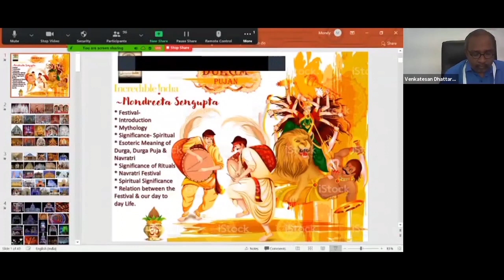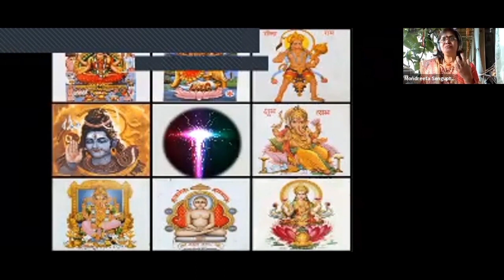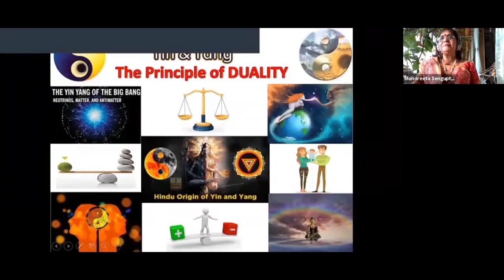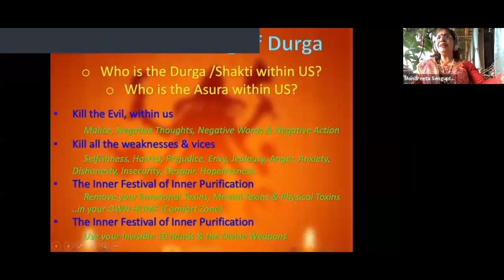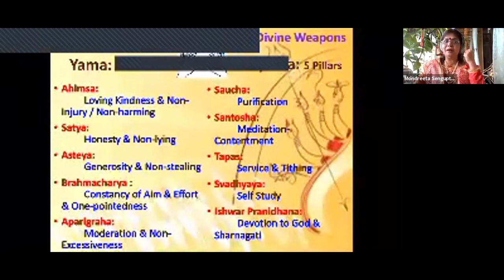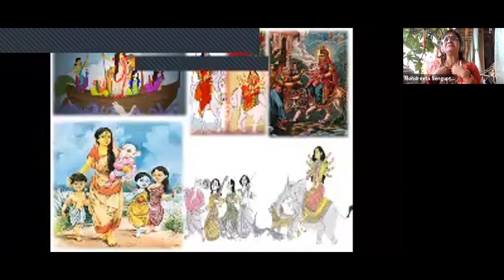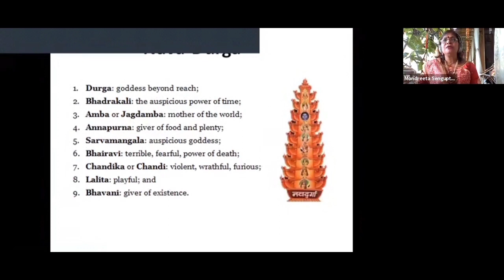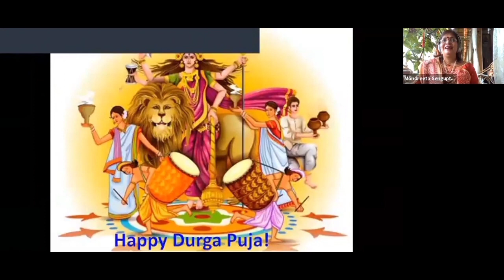India Tourism Storytelling Series by Mondreeta Sengupta on Durga Puja & Navaratri Festival of India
Storytelling Series : One of the most popular festivals in India,  Durga Puja /Navratri,  is synonymous with elaborate celebrations  that include stage decorations, recital of the legend, enacting of the story, and chanting of the scriptures , public celebration of classical and folk dances etc. But due to the ongoing pandemic, many of this have been scaled down  for our own wellbeing. So what better way to enter the spirit of Navratri than by listening and watching the rich tradition behind the festival unravel before us. We invite you to this very special webinar as part of Storytelling Series of Indiatourism Mumbai conducted by Ms. Mondreeta Sengupta, Senior RLG from India Tourism, Mumbai